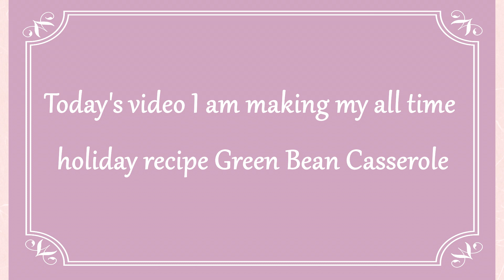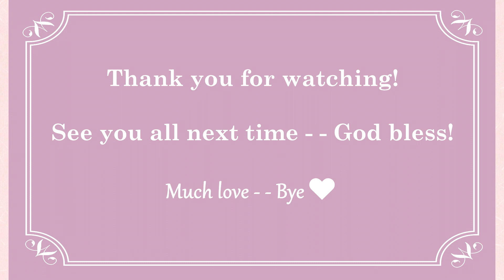Green Bean Casserole Recipe / How to make Green Bean Casserole with slivered almonds /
Green Bean Casserole, my all-time holiday recipe. I made a little twist in this recipe by adding slivered almonds. You will enjoy every bite of it. It's your choice to add the slivered almonds.

~ Green Bean Casserole Recipe ~
1/3 stick unsalted butter
1/2 cup diced onion
1/2 cup sliced fresh mushrooms
2 cups sliced green beans or frozen (I used frozen french cut green beans)
3 cups chicken broth
1 can cream of mushroom soup
2 cups french fried onion rings
pinch of salt and pepper to taste
1 cup grated cheddar cheese for topping
1 cup sour cream
1/4 cup Slivered almonds

Directions:
- Cook the green beans with chicken broth, drain, and set aside.
- Saute the onion and mushrooms with butter in a large skillet over medium heat.
- Add cooked green beans,  cream of mushroom soup, sour cream, onion rings, salt, and pepper to taste, then add the slived almonds. Stir until well blended.
- Pour into a greased prepared baking dish, and bake ina preheated over for 25 minutes.
- Top with grated cheddar cheese and bake for another 10 minutes or until the cheese is melted.